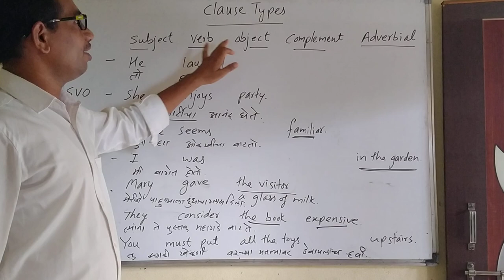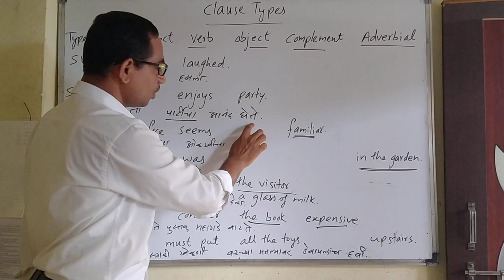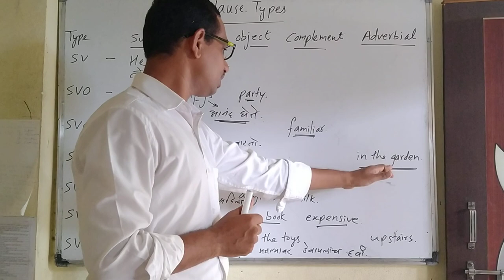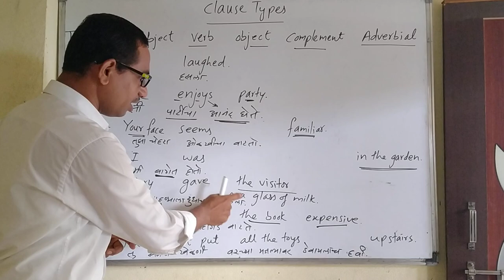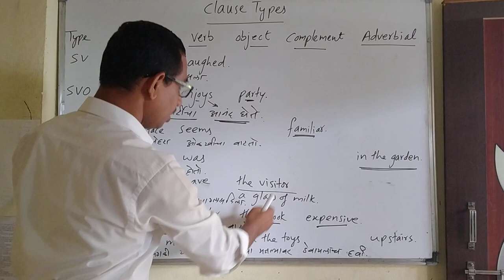Clause types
The video will help Marathi students to understand the basic pattern of English sentence construction.